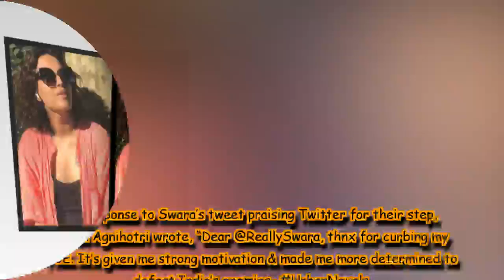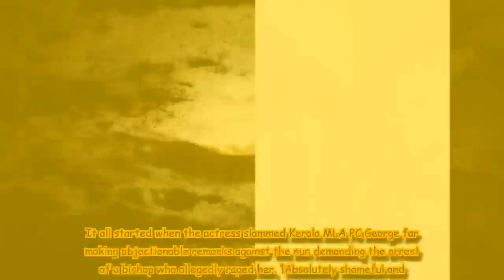Hate Story director Vivek Agnihotri hits back at Swara Bhasker